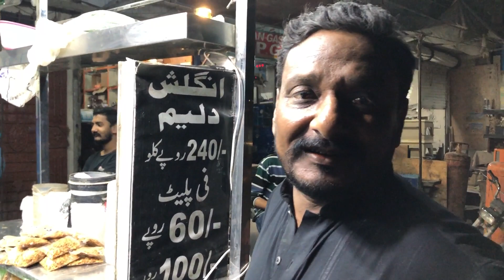Best reshewala degi Haleem | English Beef Haleem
If You Are Haleem Lover, Must try This Haleem.
Street Food English Beef Haleem